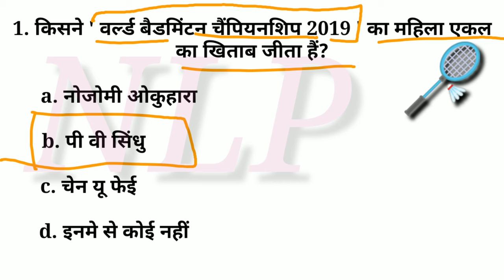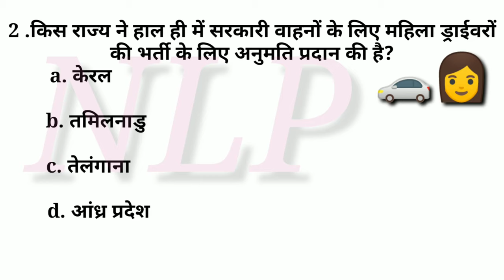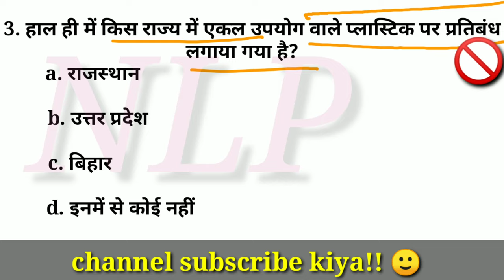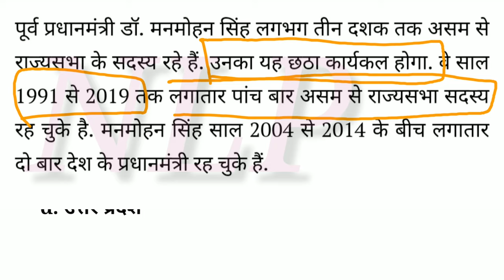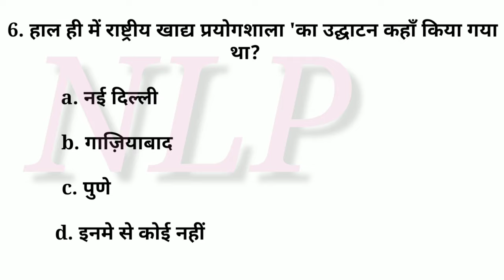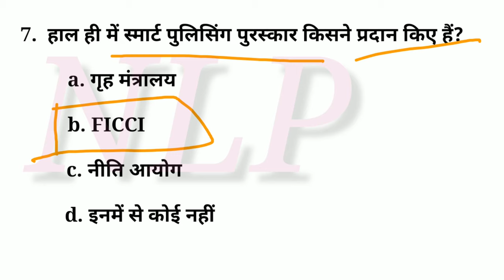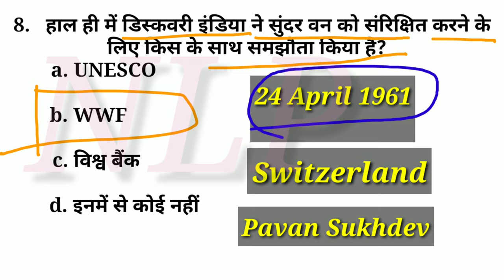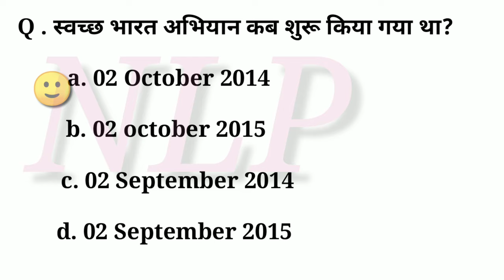Next dose#35|26 August 2019 Current Affairs|Daily Current Affairs|Current Affairs In Hindi.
Good morning friends in this video we will discuss current affairs of 26 August 2019 and also know some extra facts related to every questions. This video is very important for all competitive exam.

current affairs
entertainment TV
Bank IQ
Bank POI
NTPC
Mppsc
Uppsc
Gk
Gk quiz